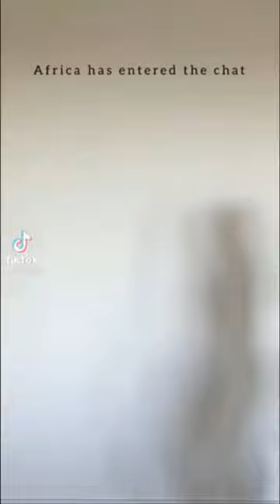Get Ready to WOW in African Maxi Dresses!fashion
Whether you're looking for a special occasion dress or something to wear every day, African maxi dresses are perfect for you! In this video, we'll show you some of our favorite styles and explain why they're so popular.

From short styles to long dresses, we have a dress for you! Whether you're new to African fashion or you're a fan, we think you'll love these dresses! With so many different styles to choose from, you're sure to find a dress that you love!
Whether you're looking for a special occasion dress or something to wear every day, African maxi dresses are perfect for you! In this video, we'll show you some of our favorite styles and explain why they're so popular.From short styles to long dresses, we have a dress for you! Whether you're new to African fashion or you're a fan, we think you'll love these dresses! With so many different styles to choose from, you're sure to find a dress that you love!